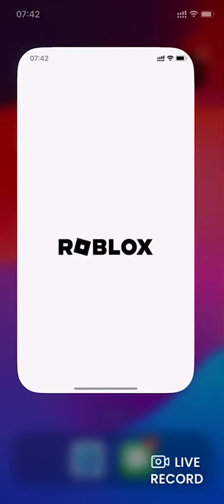16 de junho de 2024